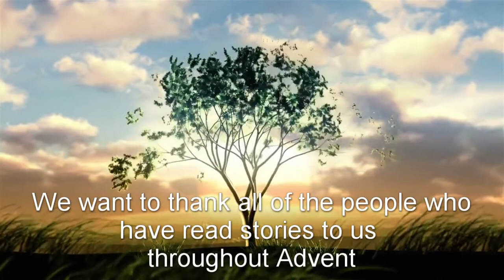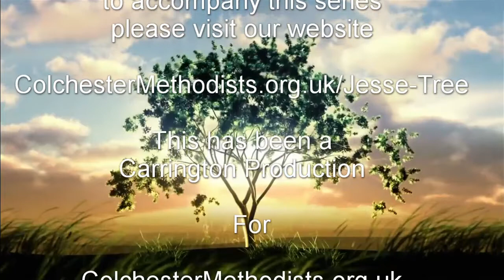Jesse Tree Story 25 JESUS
Thank you for joining with the Colchester Methodist Circuit Team Online. Each day during Advent 2020, we have brought you stories for all ages. Based on traditional Bible Stories they have a modern twist. They are in the tradition of The Jesse Tree, based upon Isaiah 11:1 which says: ‘A shoot will spring forth from the stump of Jesse, and a branch out of his roots.’ meaning that the Messiah would come from David’s family. The stories progress through the Old Testament and culminate in The Christmas Story. There are also some downloadable "baubles" on our website. You can print these out, colour them in, and hang them on your Christmas Tree or elsewhere in your home as a reminder of the stories and in anticipation of Christmas.